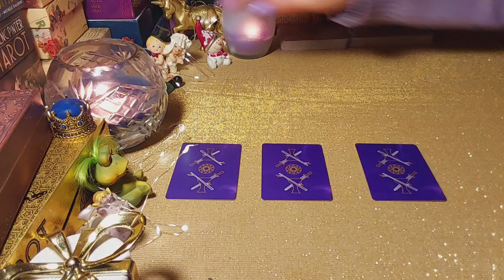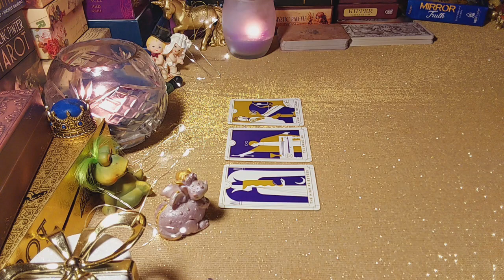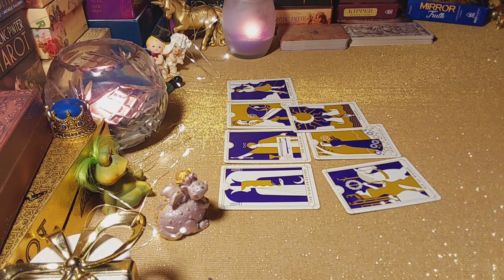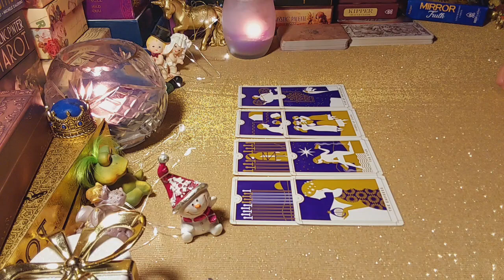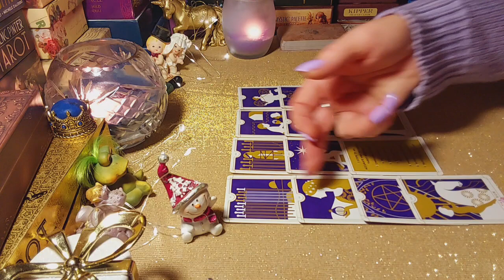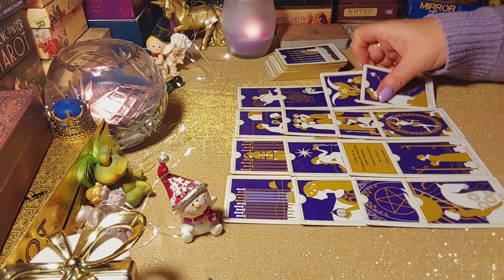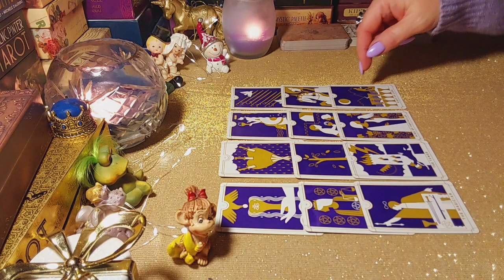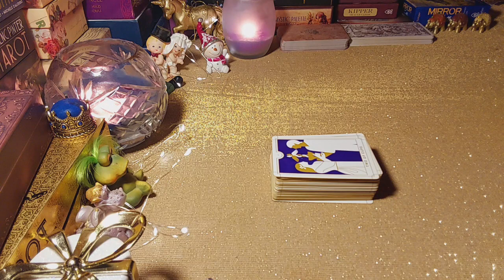ЧТОБЫ ОН ВАМ ХОТЕЛ СКАЗАТЬ НА ДАННЫЙ МОМЕНТ